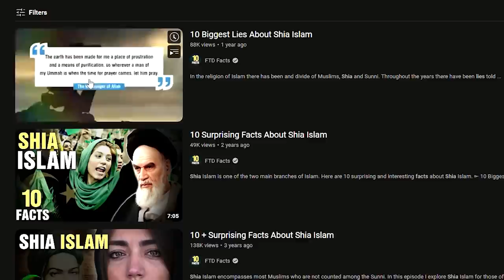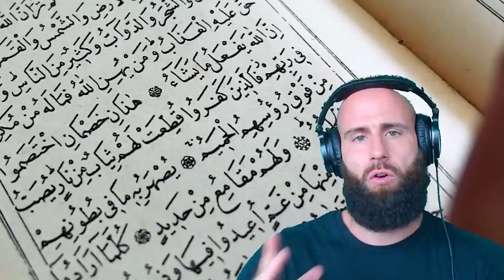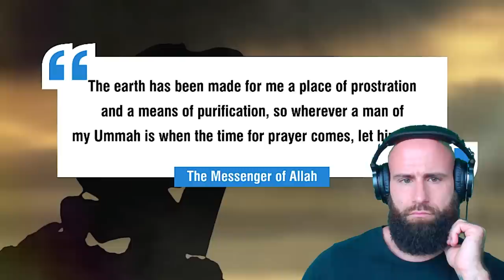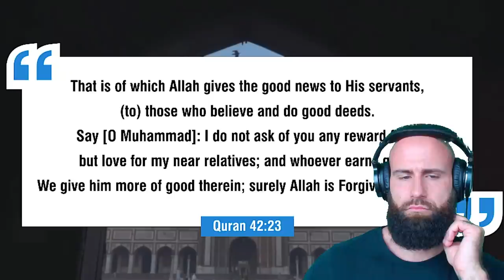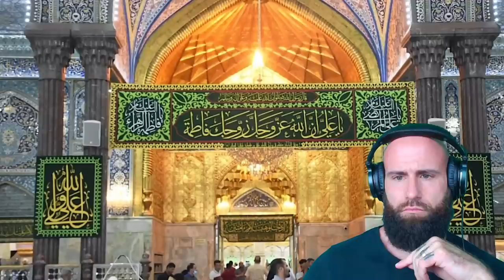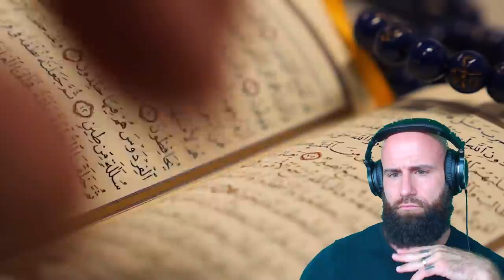They LIED about SHIA Islam ! (I am NOT Surprised!)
Trigger Warning!
GUYS! I have many Sunni Viewers BUT Shia viewers too. It is only fair to hear both sides! Sunni Islam and Shia Islam claim to be the Truth, in order to find out, we have to hear both sides out. Coming from Orthodox Christianity I have seen the different Sects within Christianity this is why I am skeptical about Schisms and like to explore the subject of the Islamic Divide.

God bless!